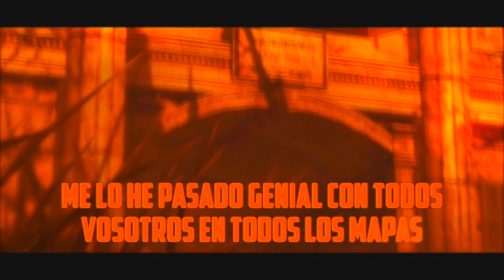ESPECIAL 10.000 ZOMBERS - iNnFeR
Juegos Baratos y 100% FIABLES

¡Persigueme en Twitter!..

¡¡Skype de Subs!!
infernalraidergt

¡¡Cuentaa de Play - Subs!!
- iNnFeR-YT
- iNnFeRHD

¡¡Roster oficial de Aether!!

Foros y Paginas Web de interés Zombie:

¡¡Foro de Zombies TodoZombies!!

¡¡Pagina Web de Zombies[Comunidad]!!

¡¡World Record's de Zombies!!